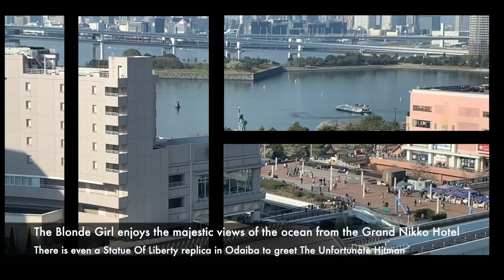Fight Action | Funny Martial Arts Fight Action The Hitman Parody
Fight Action The Hitman Tokyo Drift where the Hitman Fights two Female Assassins  in Tokyo is fast and furious in this female fight scene. Male vs females fight in film in Tokyo Japan.
Act One-Menage A Trois
The Unfortunate Hitman follows the Blonde female assassin to the grand Nikko hotel in Odaiba Tokyo. He stakes out the hotel and waits for her to leave with the plan of intercepting and assassinating her.The  Blonde Girls Female Assassin's accomplice, shows up.The girl is a high karate kicking female assassin that goes by the name Kunoichi.
 Act 2
Martial Arts fantasy gone wrong as the hitman attacks the girls he finds out that the Japanese girls are both skilled martial artists and can fight . Bam! Bang! Kapow!
It is male vs female in this savagely realistic fight which is not bloody or terribly graphic but shows what in reality a good groin kick can do as these female martial artists beat up a criminal that stalks them. There is no over kill and the Unfortunate Hitman does not need to get hit with a toaster in the head to go down .
Conclusion
The blonde female assassin and her ninja associate are skilled female martial artists also versatile in firearms, unarmed combat, strength, stamina, exclusive martial arts and how to use martial arts as a weapon. The girls are trained at an early age to be professional assassins and have the career as professional hitmen -for -hire and lady shows her fighting skills again by easily defeating the Hitman in this female fight scene. The Unfortunate Hitman really wants to kill his target the blonde female assassin but the hitman is so tired that he only has energy to drift across the ocean from Tokyo to the man made island of Odaiba.

The Unfortunate Hitman Tokyo Drift is an enjoyable straight up fight action flick where the lady shows her fighting skills in a female assassin fight comedy, is intense. The Unfortunate Hitman is not winning any awards for his portrayal of a Hitman for hire but this non existent dialogue short action film is a  smart and coherent story  filmed in Tokyo Japan. Where can you get a good laugh and adrenaline these days?. Sexy girls, bad ass guys, all throwing punching and kicks and of course the guys are all epic fails despite their phenomenal qualifications as martial artists and fighters. Incidentally an up and coming talented actress from Toyko, is no stranger to mixed martial arts and fight action. The female assassin is a real mixed martial artist and trains with  the Bruce Lee protege of Japan! No super hero powers just speed, stamina, flexibility and incredible martial arts and self defense training. Kunoichi has both incredible versatility in the application of her self defense and mma fighting skills.

Defining the Creative Process to Identify Marketing Opportunities means iteratively creating and publishing content, tracking views, watch time, and audience retention. Feedback from platforms like YouTube refines titles, descriptions, and tags to align with audience interests. Testing and refining content is continuous, using Google Analytics to optimize reach.
Some content may feel inappropriate to certain audiences; however, understanding what resonates requires experimenting with platform suggestions, audience insights, and feedback. This ensures creative works meet their potential through data-driven recommendations, finding the right audience and maximizing impact.
We apply this process through The Unfortunate Hitman, featuring Asian female martial artists, manga-style storytelling, and complex characters like Sakura Kazan. Every scene blends creativity, action, and technology for engaging stories.